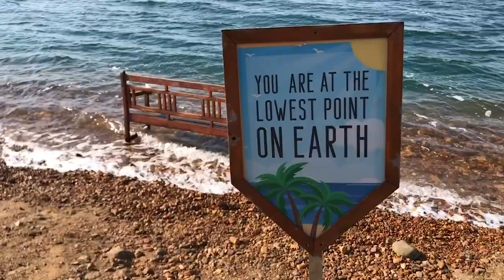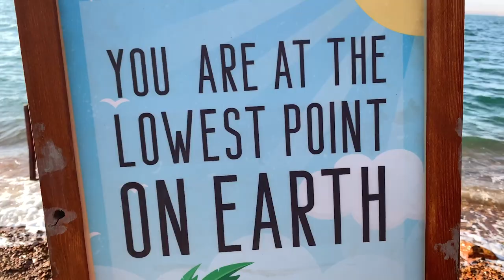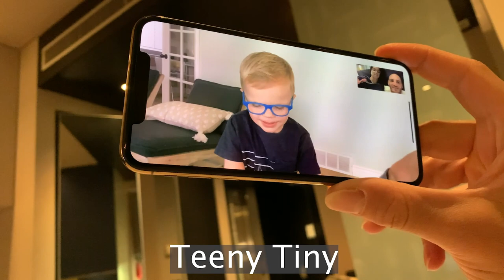The Best One of The 7 Wonders of The World?? // COUNTRY #53 Jordan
We have always dreamed of visiting the magical Wonder of the World Petra. When we got there it exceeded our expectations. We had an amazing time touring around this majestic lost city.

When we thought our trip couldn't get any better, we discovered the Dead Sea. We were literally unable to sink, and that was a feeling unlike any we have ever felt before. :)

Thank you to The Boulevard Arjaan for Hosting us!

and to the Dead Sea Marriott for giving us the best experience of the Dead Sea!

This is how we make our living while traveling, and it means the world to us. Keep counting,

C+J

Our Newest Blog!